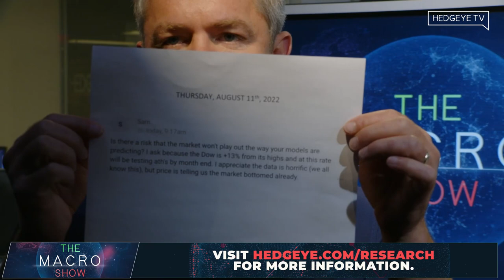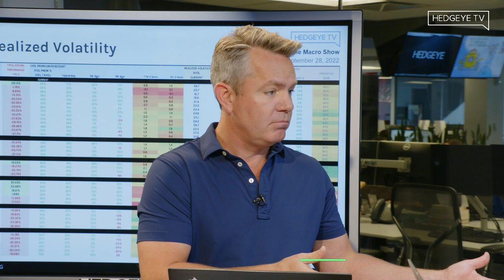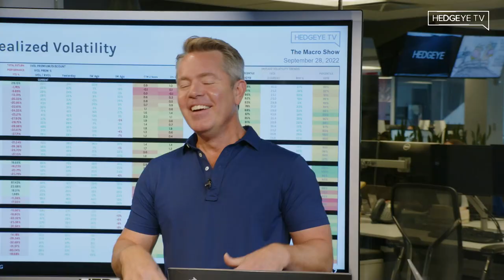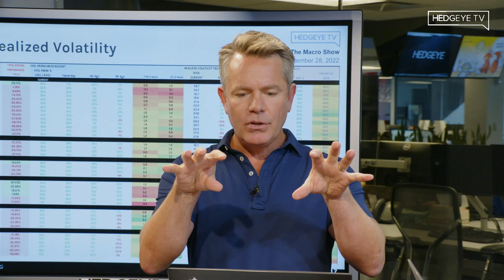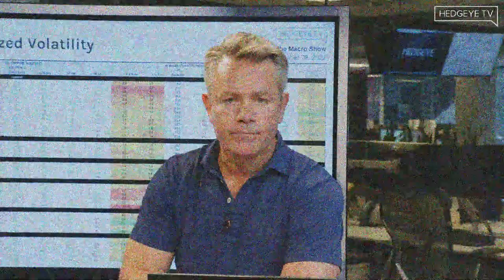McCullough Addresses Subscriber FOMO And CNBC Dinosaurs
In this clip from The Macro Show, Hedgeye CEO Keith McCullough revisits a panicked subscriber’s FOMO-filled question during August’s bear market bounce, and the ludicrous “perspective” peddled by CNBC pundits.

"I’m calling this out because some people get really tilted when I take question like this, and I say ‘Really?’” explains McCullough.

“After all these hours from 4:30 in the morning, for 15 years doing this, with great teammates, and a process that’s genuinely yours that you’ve adapted as your own within the context of a cycle. Really? You need to rip this bad behavior.”